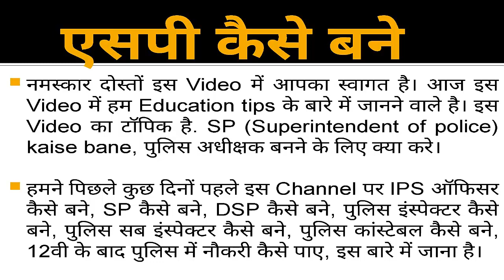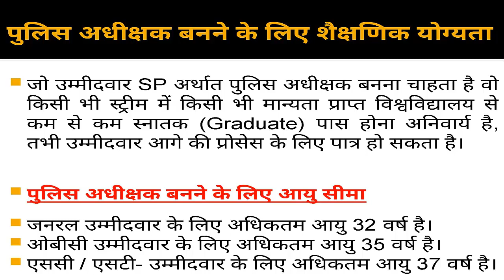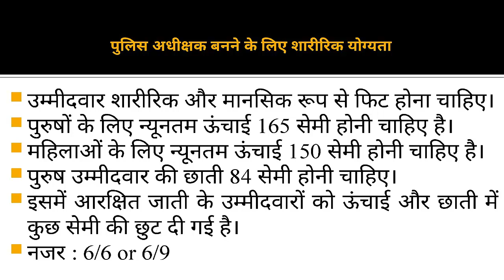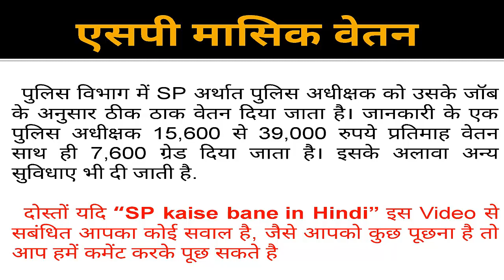एसपी कैसे बने, SP (Superintendent of police) पुलिस अधिकारी कैसे बने